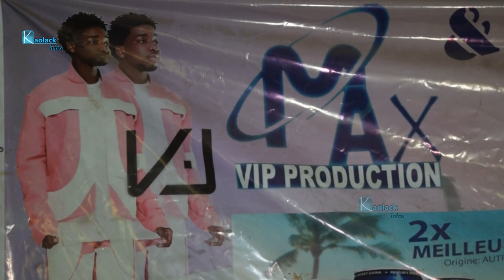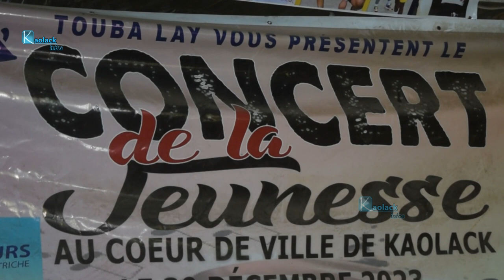Kaolack: Max VIP PROD et Real Mix innovent et offrent deux concerts à la jeunesse